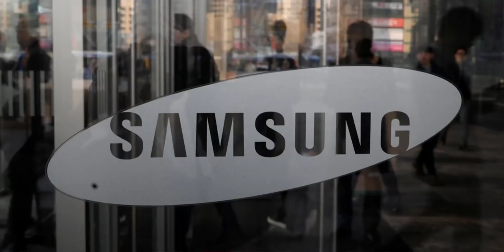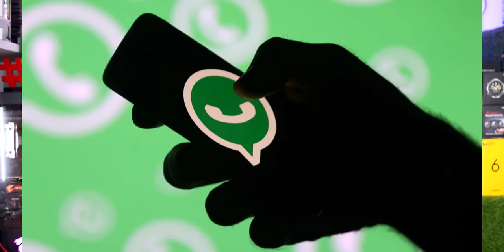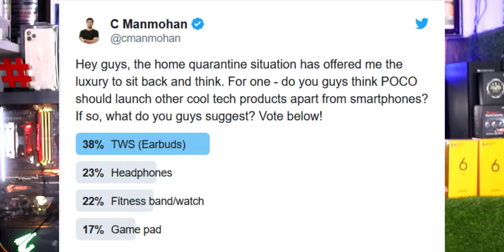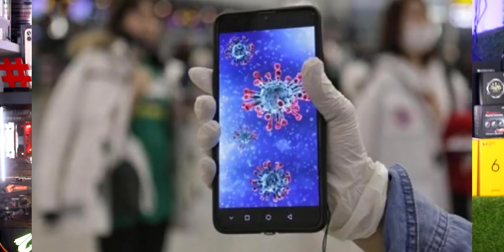Telugu TechNews 636: POCO F2, POCO TWS earbuds Coming, ICICI Bank Launches WhatsApp Banking Service